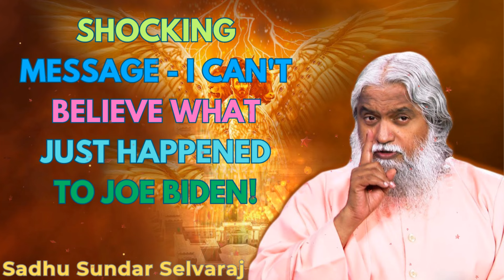SHOCKING MESSAGE - I CAN'T BELIEVE WHAT JUST HAPPENED TO JOE BIDEN! - Sadhu Sundar Selvaraj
Sadhguru cautions against type casting yourself into a character in the name of self-improvement.

Inner Engineering

Sadhguru app